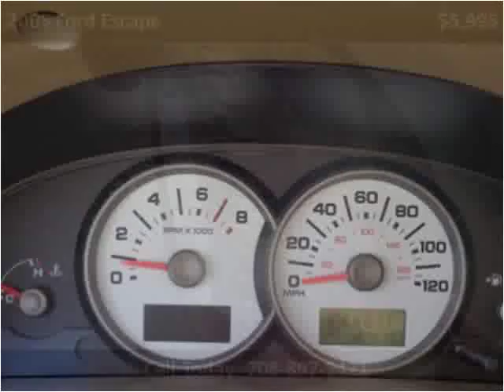2005 Ford Escape Used Cars Crestwood IL